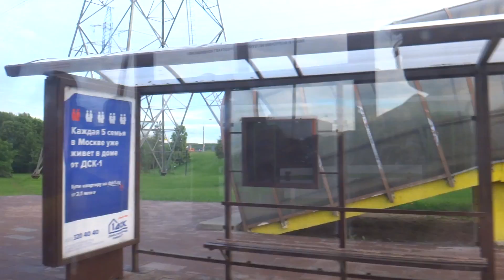Москва, автобус 37, участок Качалово - Бирюлево-Западное